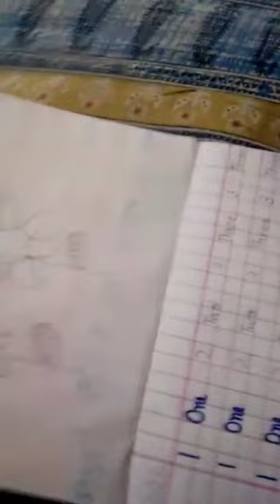How to draw a simple flower with coin || easy flower drawing step by step || preschool kids tutorial